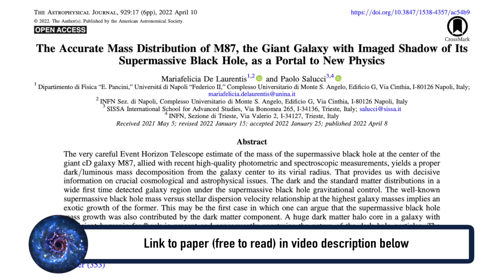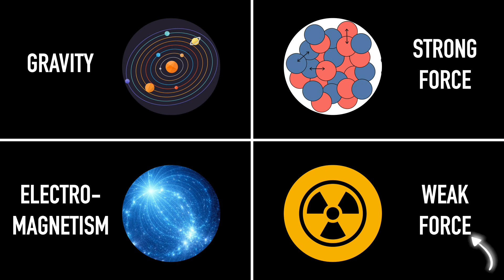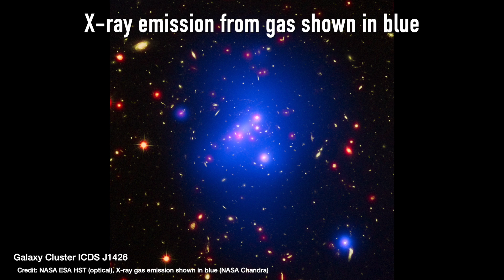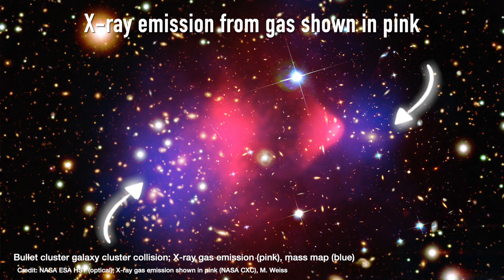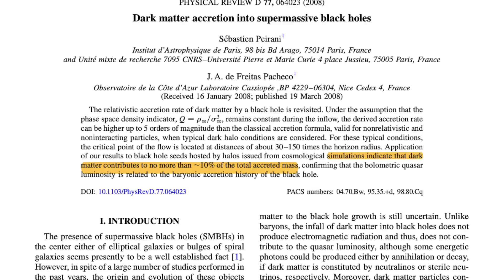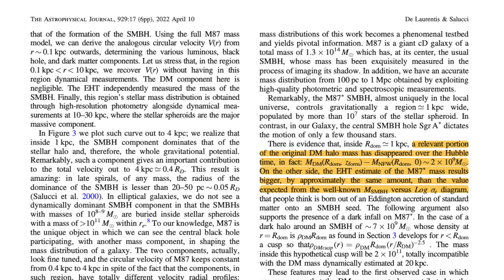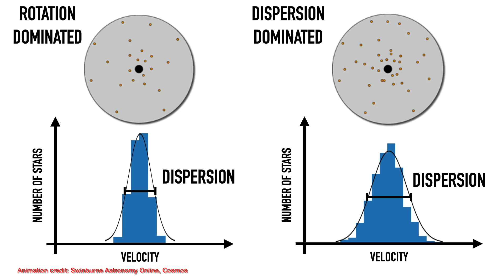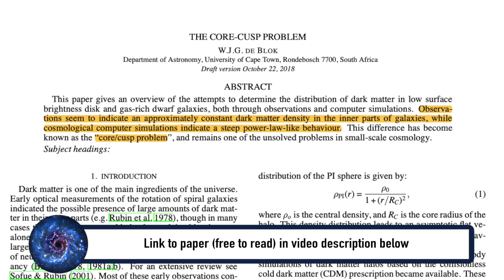The first evidence for DARK MATTER in a BLACK HOLE?!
The Event Horizon Telescope’s image of Messier 87’s supermassive black hole has given us such a precise measurement of its mass that a recent study has claimed that you can now tell that the black hole contains at least 2 billion times the mass of the Sun’s worth of dark matter. How have they managed this? And what’s the catch…? Let’s dive into it.

De Laurentis & Salucci (2022; first evidence for M87* containing dark matter)

McConnell & Ma (2013; more on the black hole mass and velocity dispersion correlation)

00:00 - Introduction: the claim that M87’s supermassive black hole contains dark matter
01:35 - A brief recap on what dark matter is
02:34 - How do we know dark matter is collisionless?
05:10 - Why black holes can’t accrete collisionless material
07:07 - Black holes are “bald” so we can’t directly test this
08:05 - The two pieces of evidence used by this new study
09:35 - CAVEAT 1: The scatter around the correlation between black hole mass and velocity dispersion
11:34 - CAVEAT 2: The cusp-core problem with dark matter distributions
12:48 - Outro
13:21 - Bloopers

📚 My new book, "A Brief History of Black Holes", out NOW in hardback, e-book and audiobook (which I narrated myself!) Note, USA & Canada hardback out 1st November 2022

📚 "The Year In Space" celebrating all things space in 2022 from me and t he rest of the Supermassive Podcast team